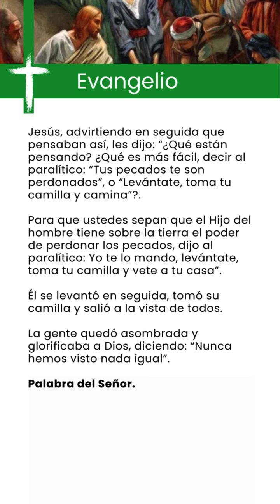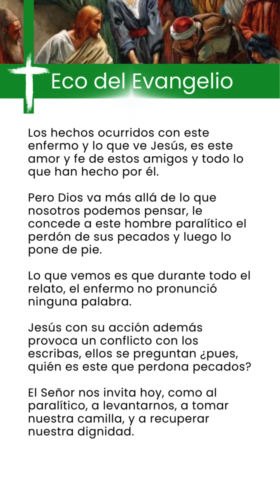ECO DEL EVANGELIO VIERNES 12 DE ENERO